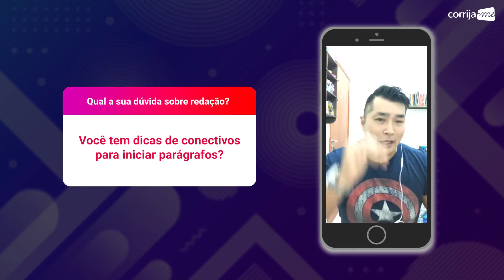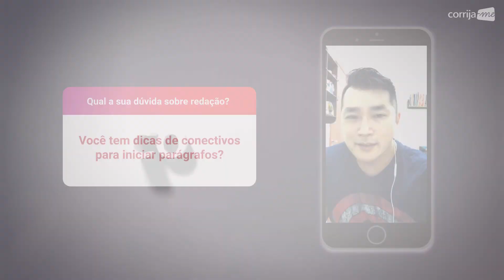Conectivos Para Redação - Pergunta e Resposta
Assista a resposta para a pergunta: Você tem dicas de conectivos para iniciar parágrafos?

ASSINE O CANAL E APRENDA MAIS SOBRE REDAÇÃO.